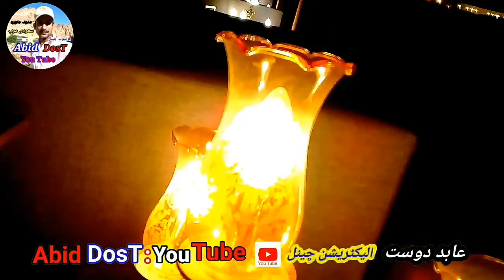lamp ki fitting kar rahe hain 220 bijali per chalne wala lamp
Assalam Walekum AbidDost electrician YouTube channel Saudi Arab Madina Munawara bijali ke kam ki Tamam video dekhne ko mere channel par milegi BEL ke button ko Daba Ke subscribe Karke rakhen Aane wali har video aapko milati Rahe السلام علیکم عابددوست الیکٹریشن  یوٹیوب چینل سعودی عرب  مدینہ منورہ  بجلی کے کام کی تمام ویڈیو آپ دوستوں کو میرے چینل پر  دیکھنے کو ملے گی بہت اچھی اچھی ویڈیو  بجلی کا کام سیکھنے والی  بیل کے بٹن کو دبا  کے سبسکرائب  کرکے رکھیں آنے نے والی ہر ویڈیو  آپ دوستوں کو ملتی رہے ہے